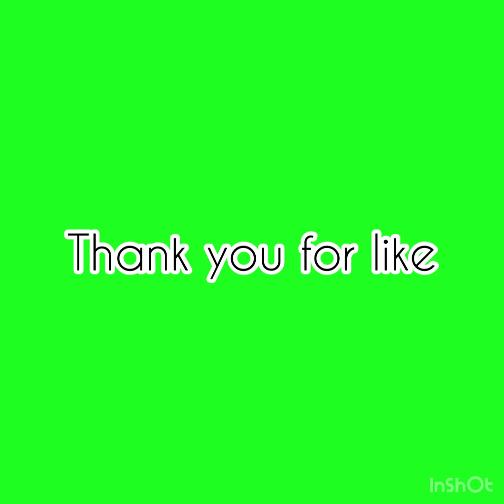Harmony&healthy salmon,tuna ,avocado home made salad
Salmon
Tuna
Avocado
Raisens
Union
Paprika
Cheese
     For dressing:
Lemon
Lime
Mirin
Soybean soy sauce
Salt
Pepper